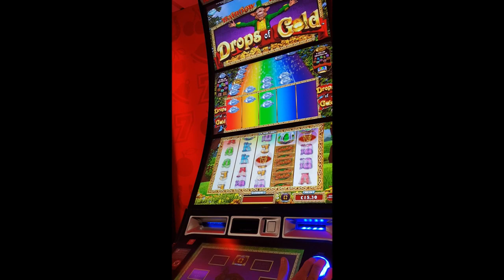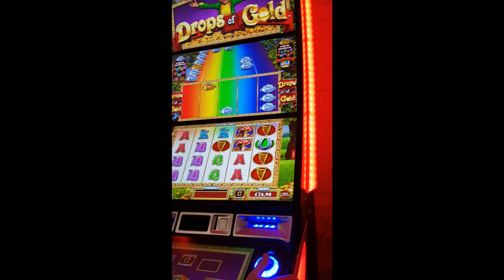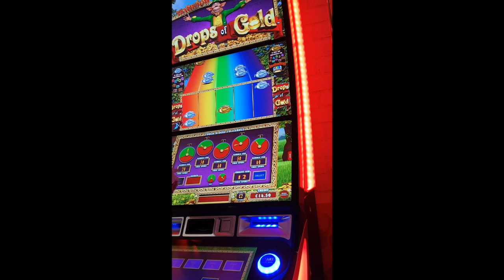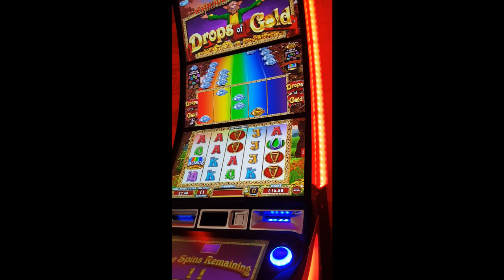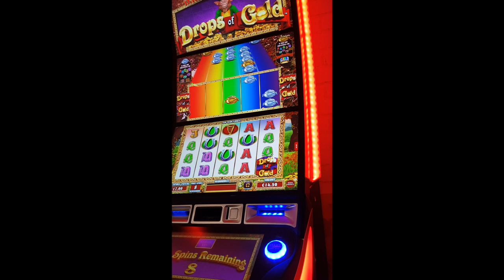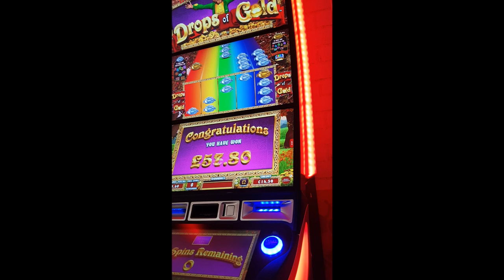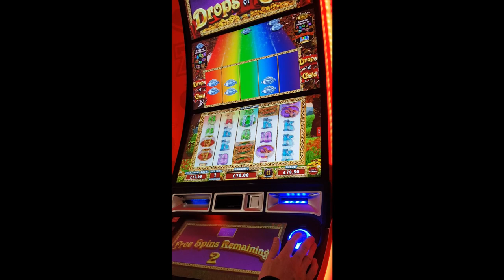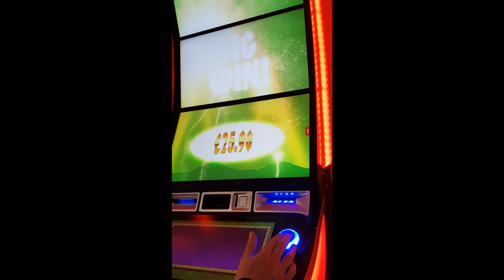Bookie slots - Rainbow Riches Drops of Gold free spins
The back end of a session on Rainbow Riches Drops of Gold bookie slot.  I've seen Stop and Step playing this game a few times and the better wins always seem to come from gambling up to a decent amount of free spins.

I was about £150 into this with very little happening when I managed the first lot of free spins (towards the end of the video).  Collected a bit earlier than I'd have liked, but will go for more next time!

Should have carried on filming at this point as got another set of free spins straight away after.

Apologies for the dodgy camera work again!